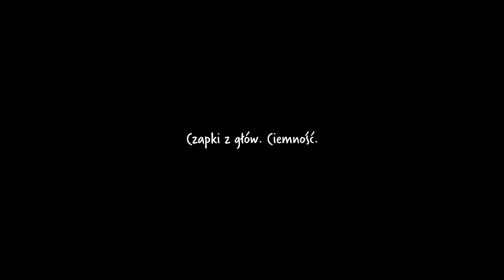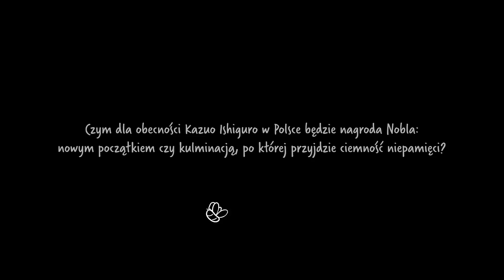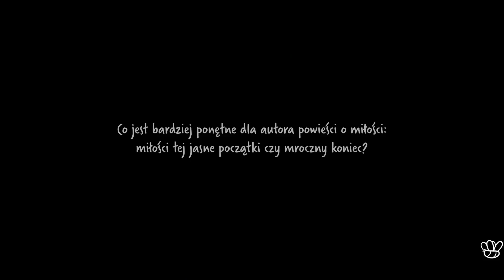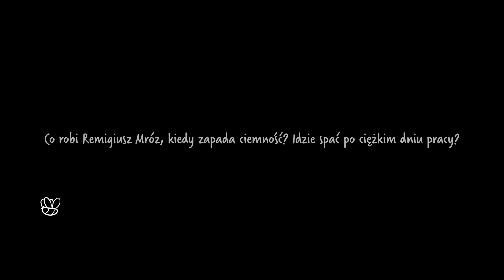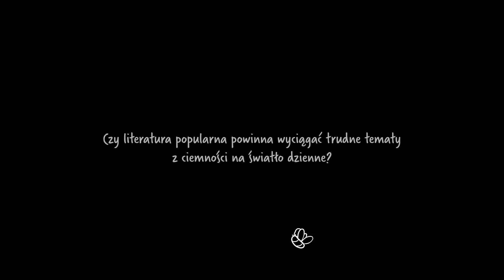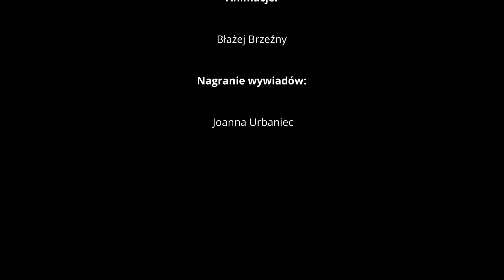Czapki z głów. Ciemność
Na końcu filmu pojawia się pytanie konkursowe - na odpowiedzi czekamy w serwisie lubimyczytac.pl.

W nagraniu udział wzięli: Jerzy Bralczyk, Aleksandra Saługa z Wydawnictwa Albatros, Nicholas Sparks, Zygmunt Miłoszewski, Remigiusz Mróz, Vincent V. Severski, Carla Montero. Gości przepytywał Tomasz Pindel, a nagrywała Joanna Urbaniec. Całość poskładał Filmpoint.